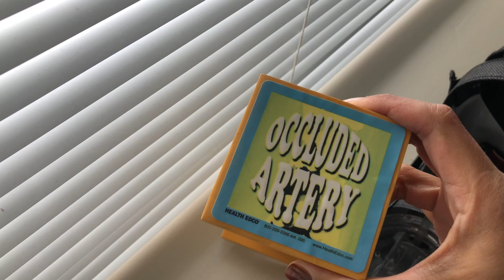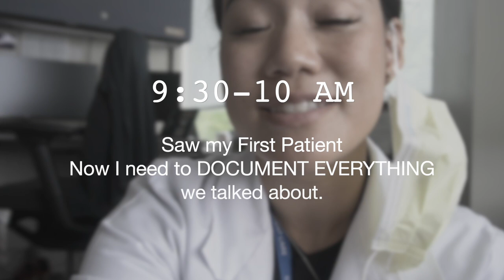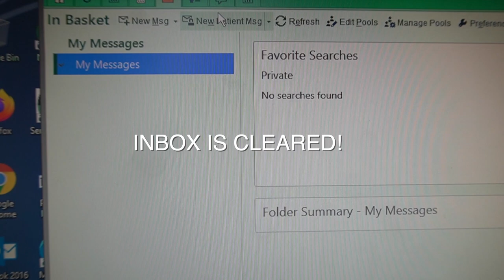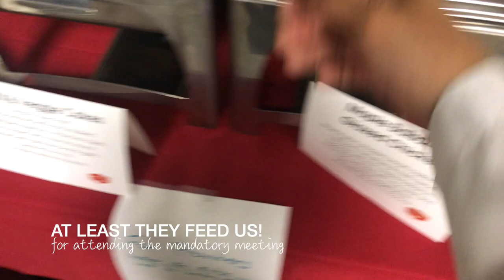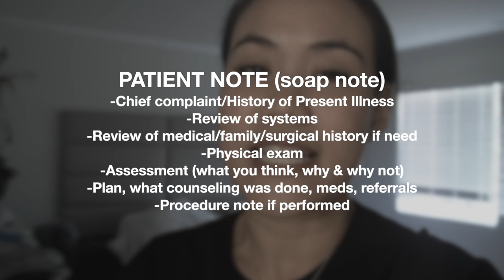BEHIND THE SCENES of the DOCTOR’S OFFICE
I know I speak as a family medicine physician. But during my residency, I have trained with all other subspecialties ranging from surgery, pediatrics, OBGYN, dermatology, and everything in between. No doctor is immune to this "extra work" that we are expected to do.

There's a lot more that goes into patient care behind the scenes at the Doctor's Office than you may think. Work to getting to know you before your visit by reading previous notes from doctors you've seen in the past. What medical history did you have at that time and what are some of the preventative things we can work on going forward. Then work after you leaving to help coordinate care.

And then let's not forget about all the administrative work. This is probably the least favorite aspect of being a doctor. Unless you have a scribe, I don't see a way around that. And even then! The assessment and plan still need to be documented by the physician. My family medicine salary can not afford a scribe at this time. I would have to see more patients which defeats the purpose.

Let me know what you thing. Anything here surprise you?